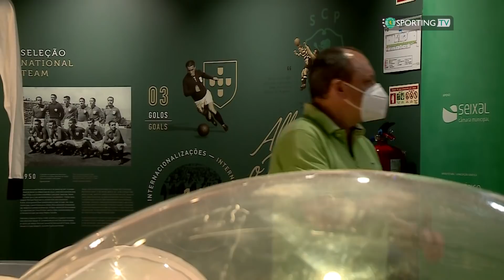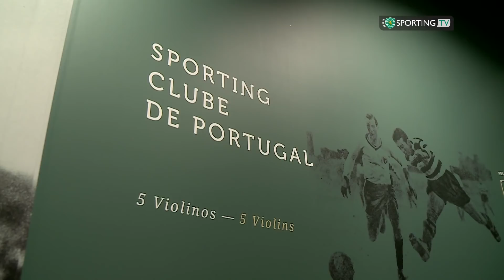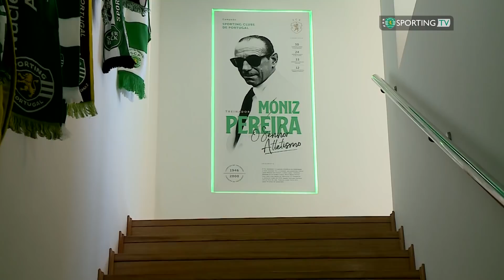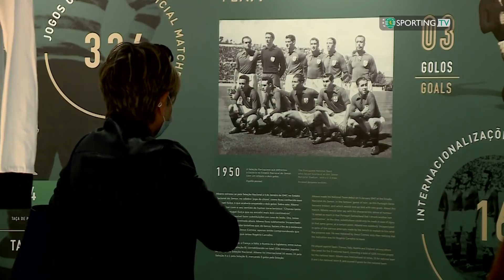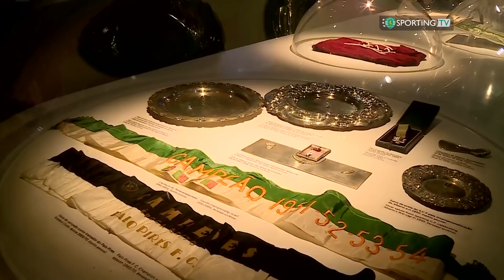Inauguração Núcleo Seixal